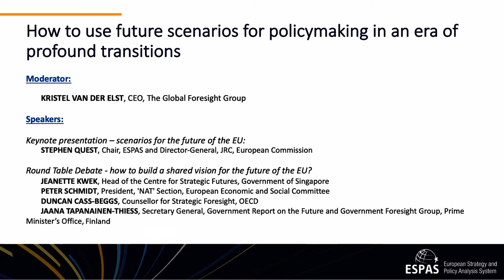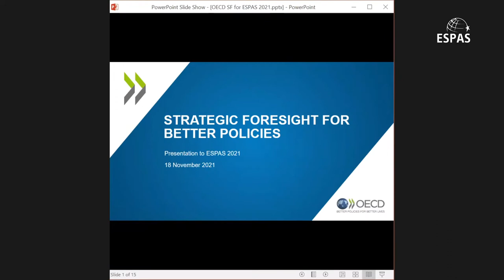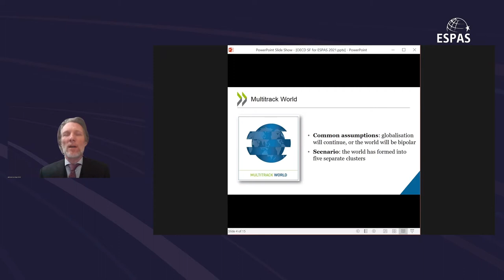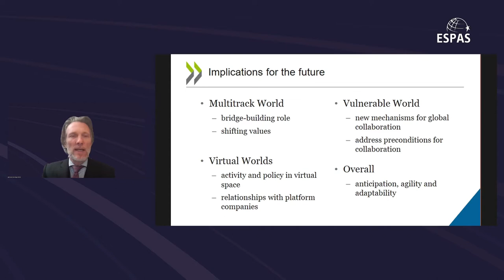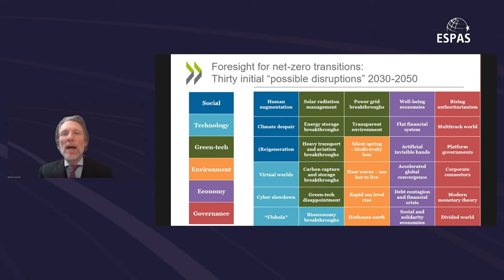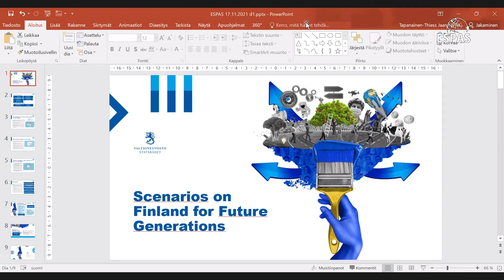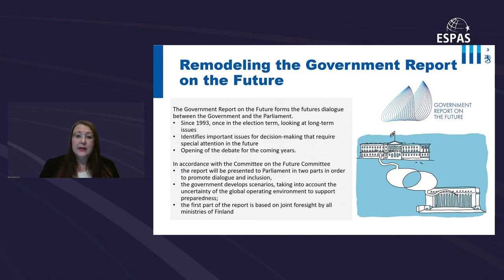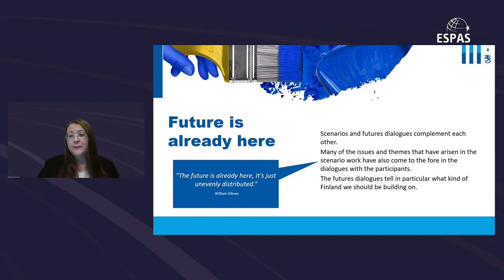ESPAS2021 How to use future scenarios for policy-making in an era of profound transitions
2021 ESPAS ANNUAL CONFERENCE
Shaping Europe's future: Global trends and strategic choices

DAY 1 - Thursday 18 November: BUILDING EU RESILIENCE AND AUTONOMY IN A FAST CHANGING WORLD

00:00:00 Introduction and moderation by Kristel Van der Elst, CEO, The Global Foresight Group

00:05:50 Keynote presentation – scenarios for the future of the EU, by Stephen Quest, Chair, ESPAS and Director-General, Joint Research Centre, European Commission

00:17:44 Round Table debate - how to build a shared vision for the future of the EU?
Jeanette Kwek, Head of the Centre for Strategic Futures, Government of Singapore
Peter Schmidt, President, NAT Section, European Economic and Social Committee
Duncan Cass-Beggs, Head of foresight, OECD
Jaana Tapanainen-Thiess, Secretary General, Government Report on the Future and Government Foresight Group, Prime Minister’s Office, Finland

01:11:30 Take away from Day 1 and close by Stephen Quest, Chair, ESPAS and Director-General, Joint Research Centre, European Commission